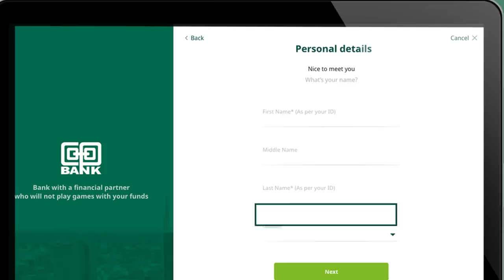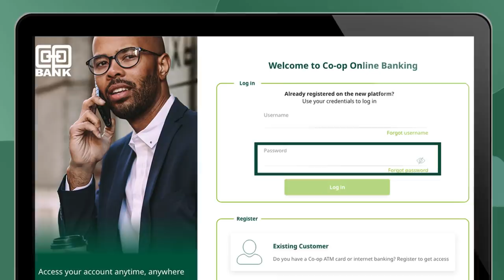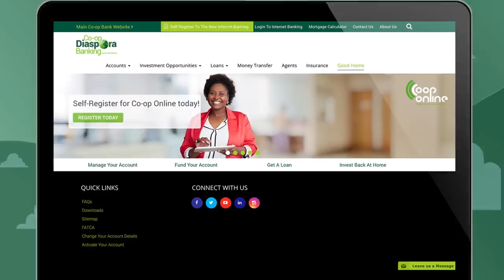How to Self-Register for the New Co-opBank Internet Banking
Enjoy an improved banking experience with the New Internet Banking portal. Self-register today and access banking services conveniently from anywhere at anytime.